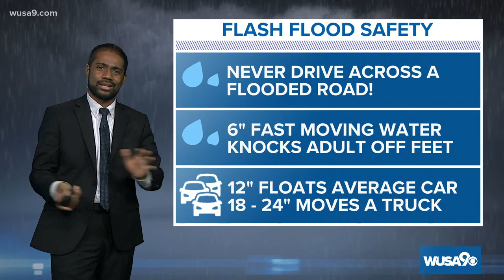Metro DC Being Impacted By Severe Weather In The Region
Washington DC, Prince George's County, Montgomery County, Fairfax County and Arlington are under a Severe Thunderstorm Warning until 8:45 p.m.

The WUSA9 Weather Team has issued a Yellow Weather Alert for the possibility of damaging winds and hail.